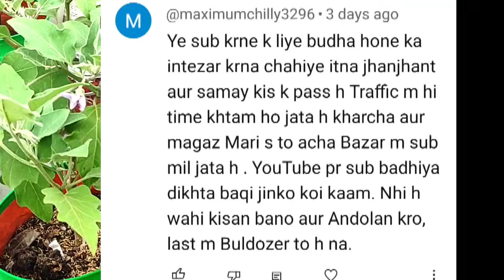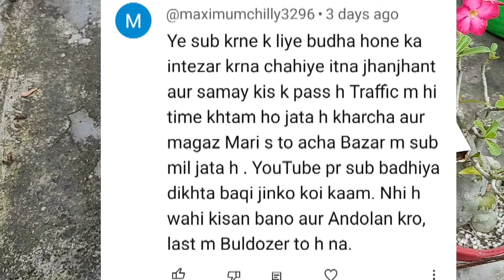कैसे कैसे कमेंट करते हैं लोग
Soil mix for seedling